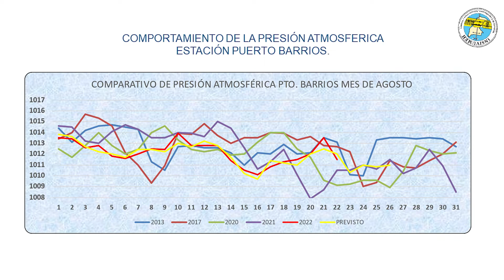CONDICIONES DEL TIEMPO PARA HOY LUNES 22 DE AGOSTO 2022